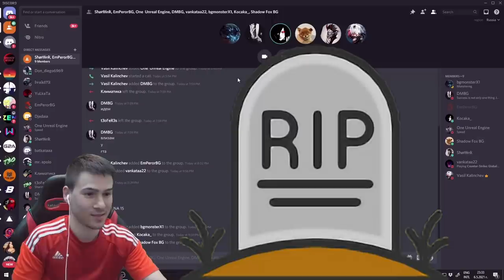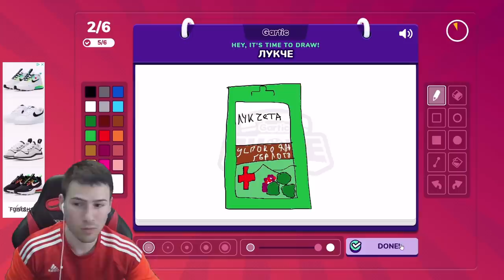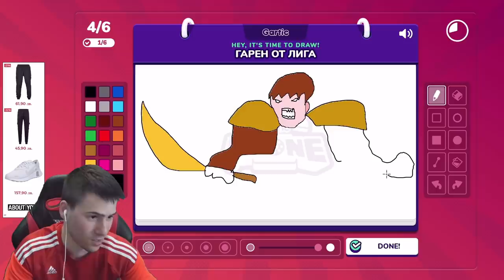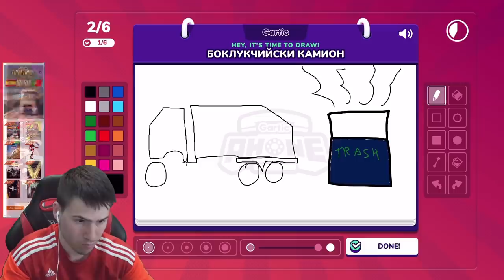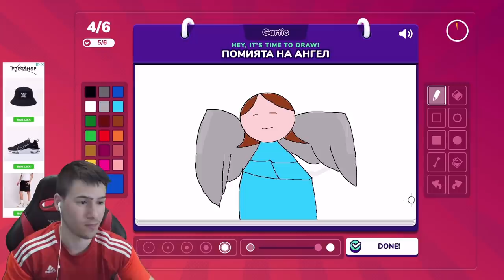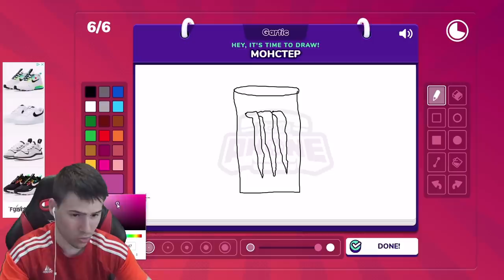КОЙ Е ТОЗИ ПОКЕМОН? СЧУПЕН ТЕЛЕФОН